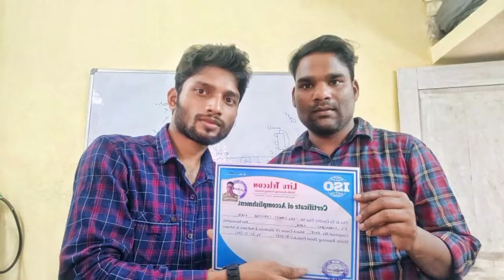White Pasted Ic Cutting - Mobile Repairing Training In Odisha - Asia Telecom